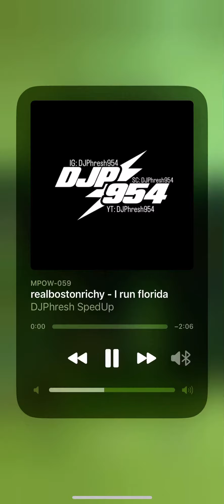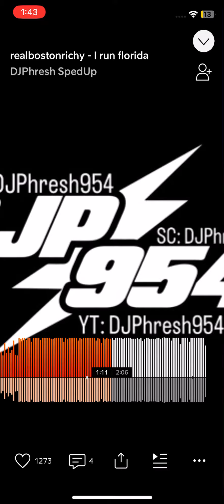Realbostonrichey - I Run Florida (FAST)